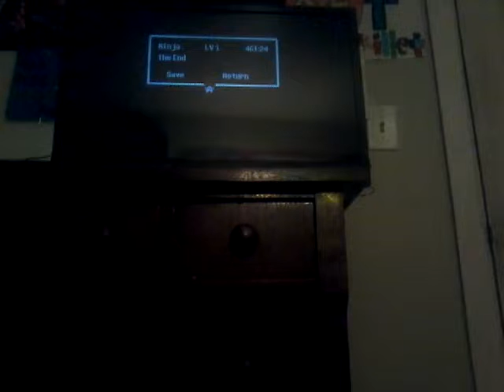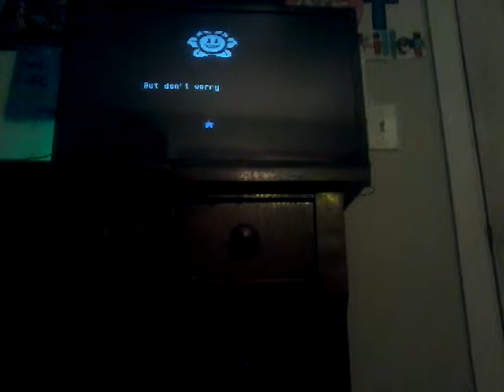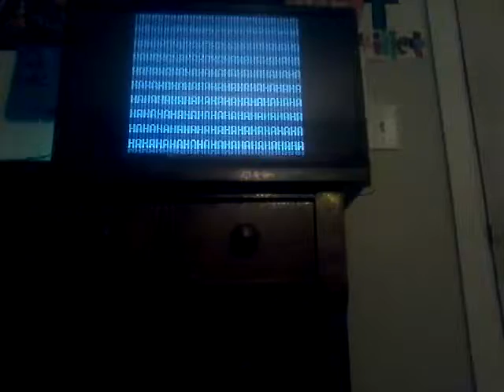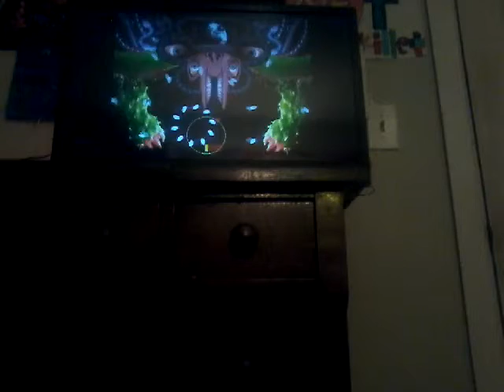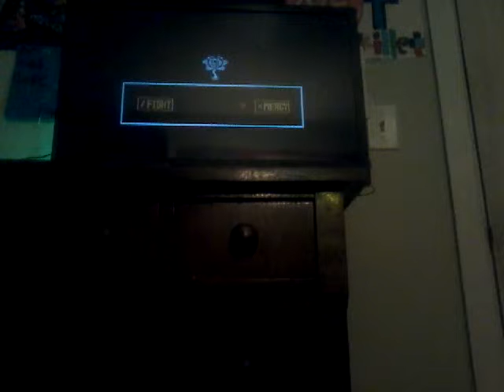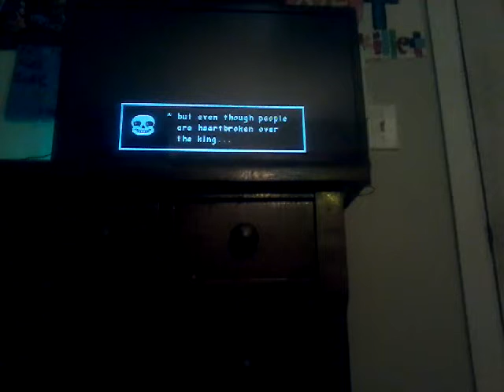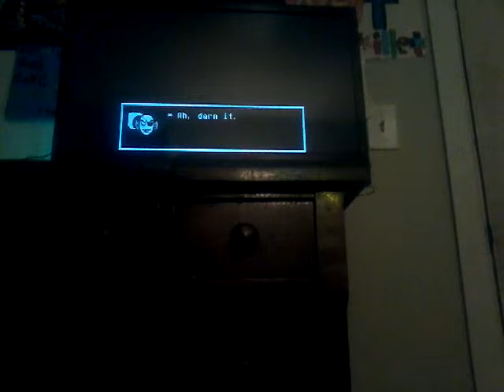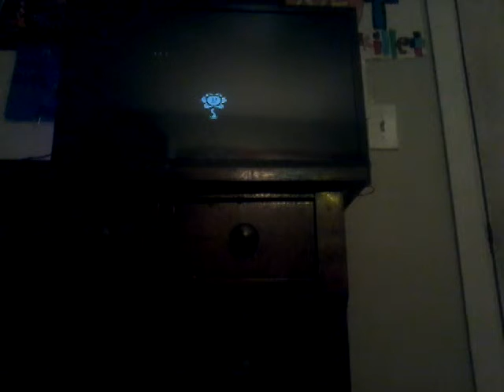Let's Play Undertale Episode 12 The Final Battle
I don't think I addressed this in the video this form of Flowey it's called Omega Flowey. So it's us the Ninja Clan V.S. Omega Flowey